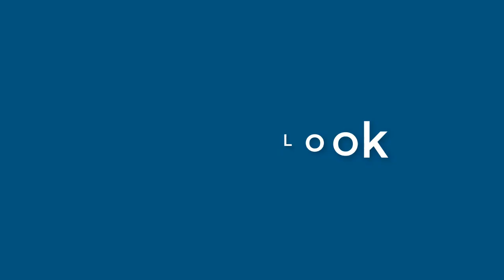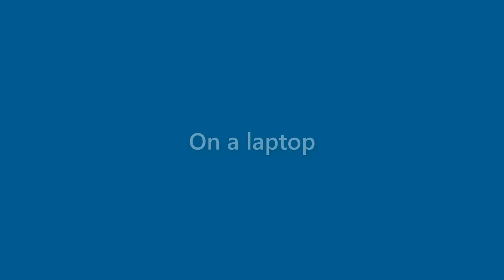Jacqueline Levine - appearance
Name Look - Jacqueline Levine - appearance. In this video we present "Jacqueline Levine" name look and feel in various scenarios.
This video will cover:
How does "Jacqueline Levine" look as a personal letterhead?
How does "Jacqueline Levine" look on a business card?
How does "Jacqueline Levine" look on a computer/laptop screen?
How does "Jacqueline Levine" look with different background colors?
How does "Jacqueline Levine" look with various fonts?